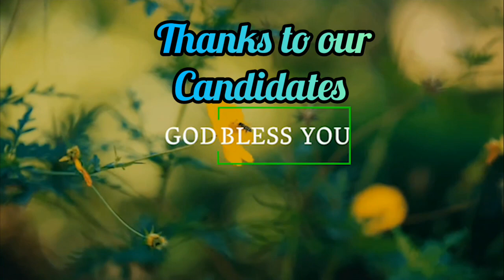Servite Candidates Celebration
Video prepared by
Servite Aspirants